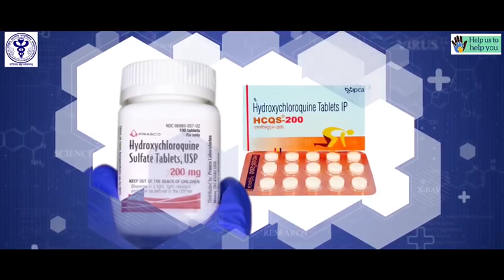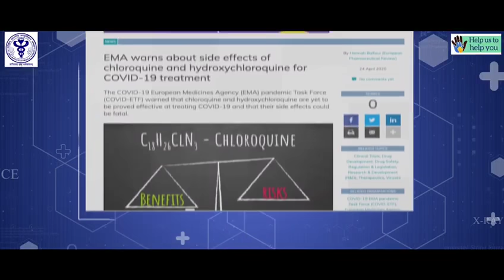Advise on the usage of Hydroxychloroquine (HCQ) by AIIMS, New Delhi